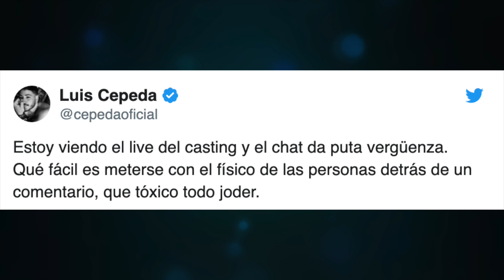El GRAN CABREO de Cepeda